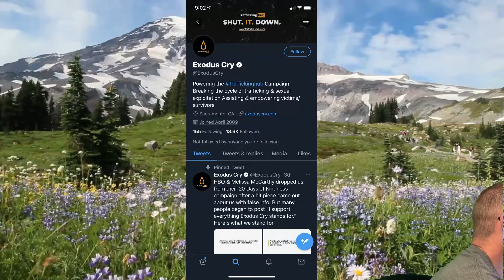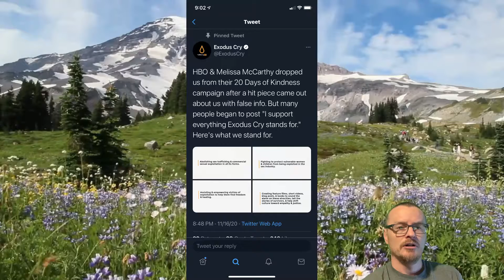Melissa McCarthy is about bad things?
In this video I show you what Melissa McCarthy said on her Twitter feed.

All music is from Youtube free to use music.